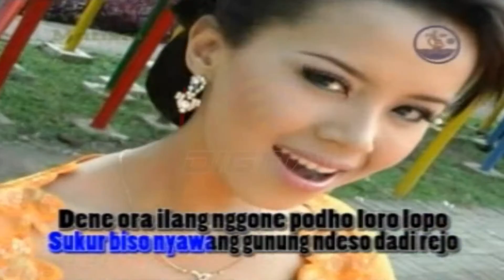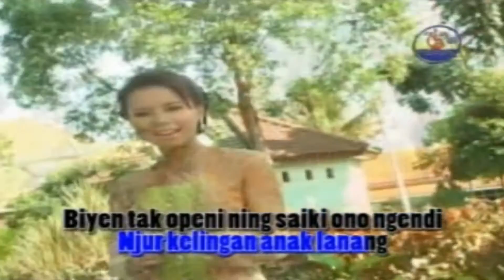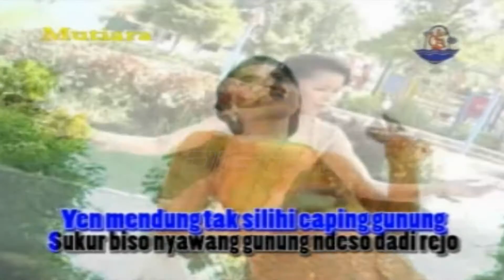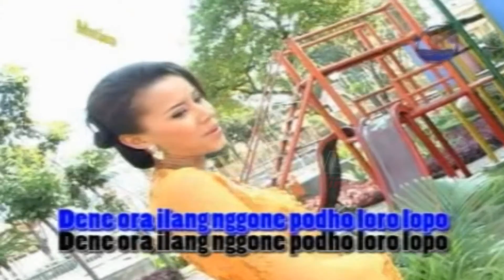Dwi Ratna - Caping Gunung (Official Music Video)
Full Album Dangdut Campusari OM MUTIARA NJALUK DISURUNG, goyang dulu yuk bersama lagunya "Caping Gunung''

Di DPM Dangdut Station, kamu bisa temuin lagu-lagu official dari Dwi Ratna dan tentunya lengkap dengan playlistnya!